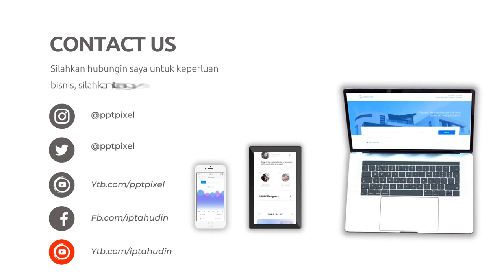Contoh Video Iklan Tas Ransel Wanita, Laptop Backpack, Tas Selempang, Bodypack, Tas Sekolah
Jasa Edit Video Promosi Contoh Video Iklan Tas Ransel Wanita, Laptop Backpack, Tas Selempang, Bodypack, Tas Sekolah Atau

Daftar Isi
00:00 - Intro Pptpixel
00:18 - Contoh Iklan Profesional